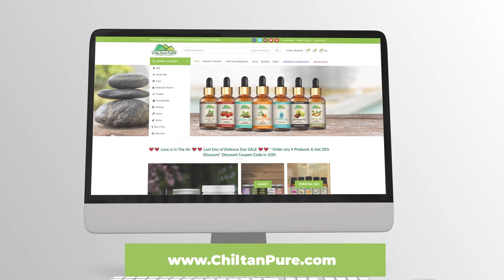What Makes Us Itch? How to relieve itchy skin? | Chiltanpure